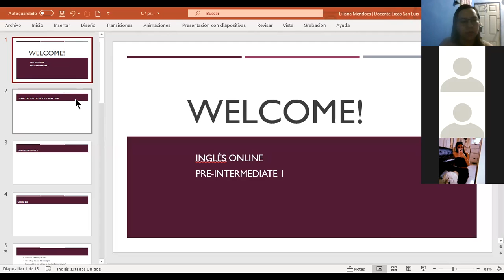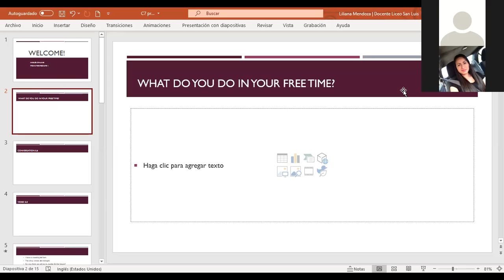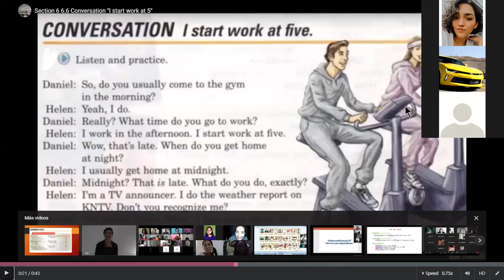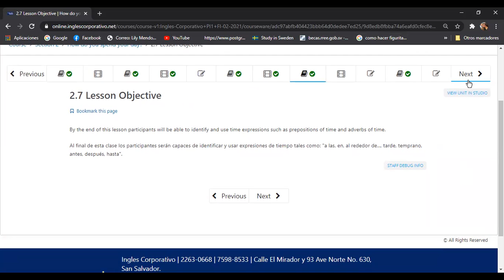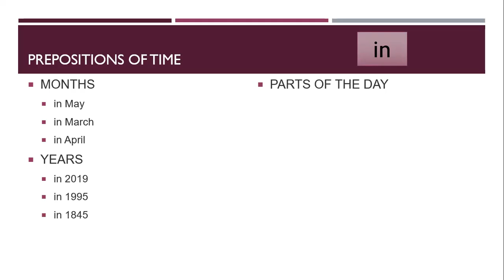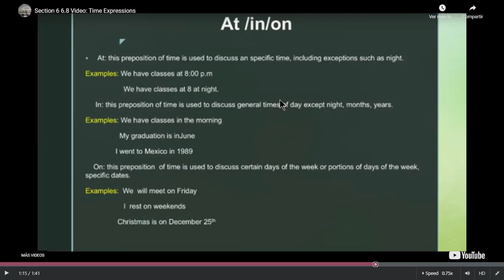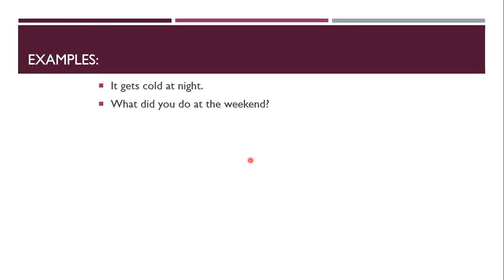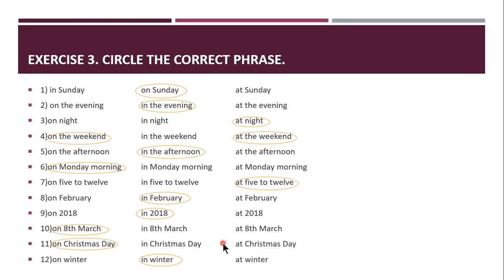Ingles Corporativo- Time expressions. Day 7